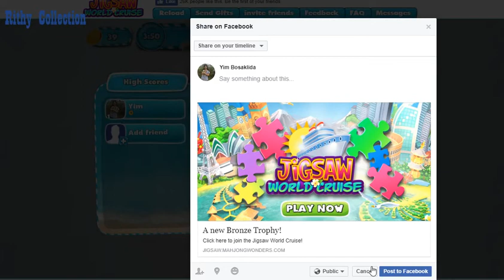Jigsaw World Cruise(Facebook Games)ep3